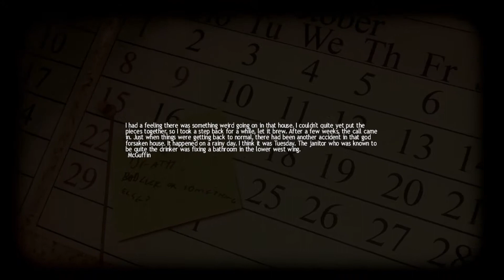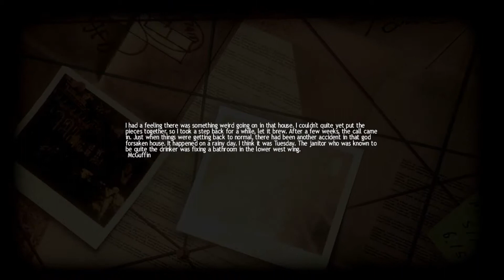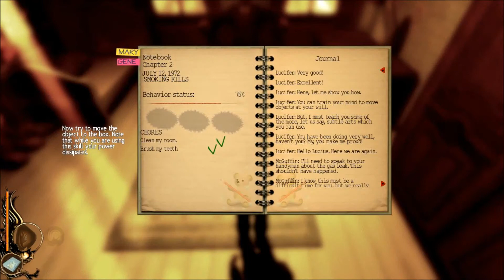Let's Play Lucius--LadyBlade is so sadistic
Today we kill gene my dad's chain smoker friend. I do some chores and call my mom a bitch all without getting into trouble.

Loyalty free music used. Enjoy